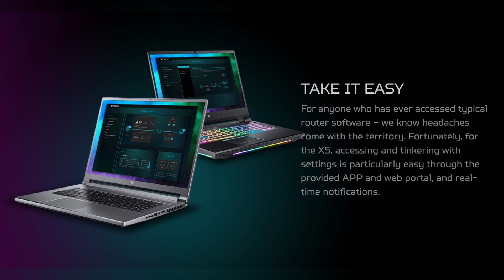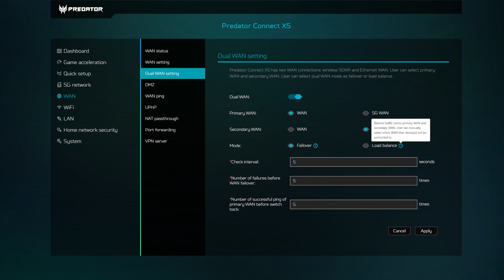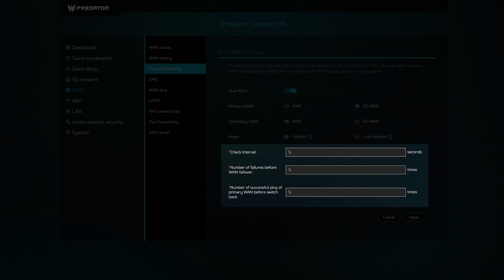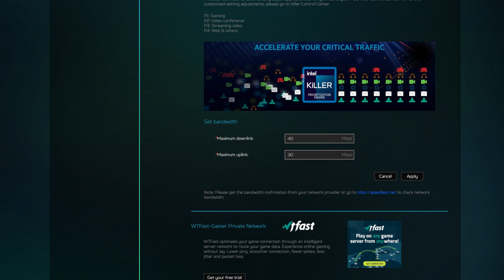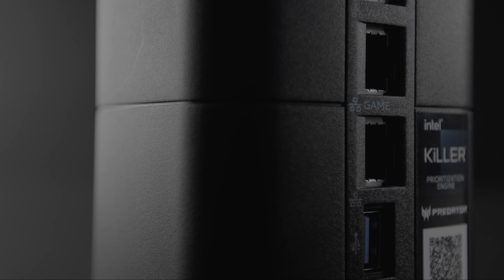Predator Connect X5 - 5G router for gamers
Predator Connect X5 5G CPE router, which can offer 5G speeds up to 4.7Gbps and distribute the connection via LAN or Wi-Fi 6. It has a dedicated Game LAN port. The uplink and downlink speeds can be fine-tuned using the Intel Killer Intelligence Center, so traffic can be prioritized to the user's needs.

Dual connectivity (5G + WAN) act as a failsafe if either connection drops. Prioritize where your connections go to keep your pings and latency at their lowest.

Reduce latency and eliminate jitter even further by using WTFast’s Gamers Private Network (GPN). By reducing the amount of travel on the internet highway, WTFast aims to pave a cleaner (and faster) pathway between server and client.